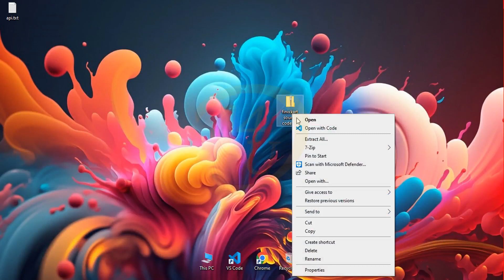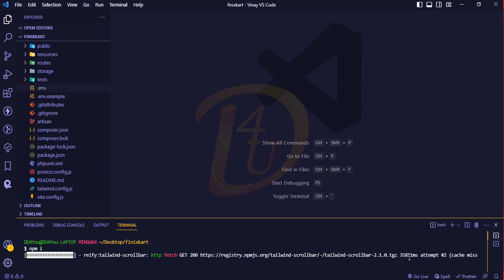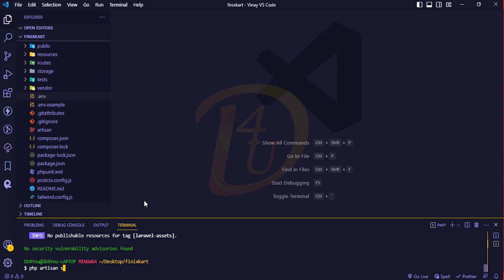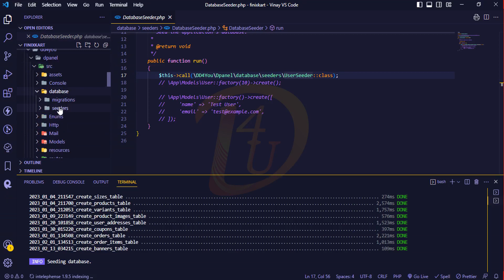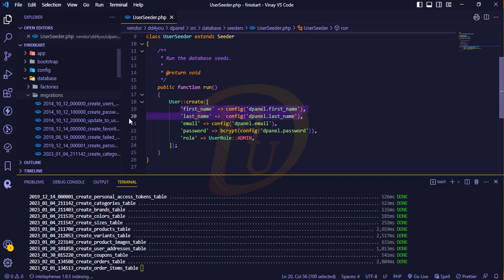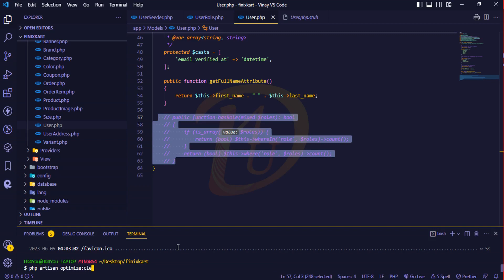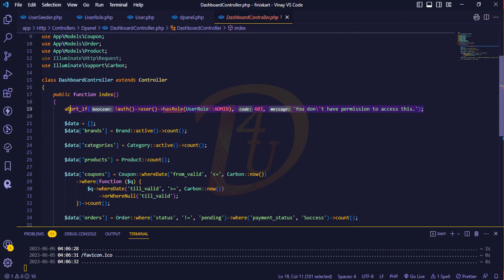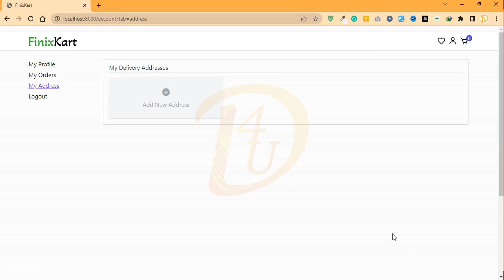Fully Responsive Ecommerce Course Source Code Setup | Laravel 9 & Tailwind CSS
This is a free course that teaches you how to build a fully responsive eCommerce website using Laravel 9 and Tailwind CSS. Laravel is a popular framework for building web applications, and Tailwind CSS is a modern CSS library that makes it easy to create beautiful, responsive layouts.
In this course, you will learn how to set up a Laravel project and integrate Tailwind CSS, how to build a shopping cart, and how to manage orders and payments. You will also learn how to create a fully responsive design that looks great on all devices.
By the end of the course, you will have a complete eCommerce website that you can use to sell your products online. Whether you're a beginner or an experienced web developer, this course will give you the skills you need to build a professional eCommerce website from scratch.

SUPPORT ME:
✅ Paytm UPI: dd4you@paytm
✅ Amazon UPI: dd4you@apl
✅ PhonePe UPI: dd4you@ybl
✅ ICICI UPI: dd4you@icici

LEARN HOW TO BUILD AND DEPLOY FULLY RESPONSIVE E-COMMERCE WEBSITES in LARAVEL TAILWIND CSS.
This is a free Laravel 9 Course. And in this course, we will learn how to build and deploy a full multipage eCommerce website completely from scratch step by step. Will Create from responsive navbar using HTML, Tailwind CSS, and  JavaScript.

- In this course, you will learn Completely Laravel 9 and Tailwind CSS and be Ready to work in companies.
- Responsive E-commerce Website Tutorial In Laravel 9 & Tailwind CSS.
- Completely For Beginners To Advance.
- Multipage E-commerce Website Project.
- Modern CSS Framework, including flexbox and CSS Grid for layout in a tailwind CSS.
- Tailwind CSS techniques to create stunning designs and effects.
- Advanced responsive design using Tailwind CSS.

e commerce
e commerce business
ecommerce business
how to start ecommerce business
ecommerce business for beginners
what is ecommerce
e commerce 5th semester
ecommerce
e commerce kya hai
e commerce business kaise start kare
e-commerce
ecommerce website wordpress
gst registration for e commerce seller
ondc ecommerce